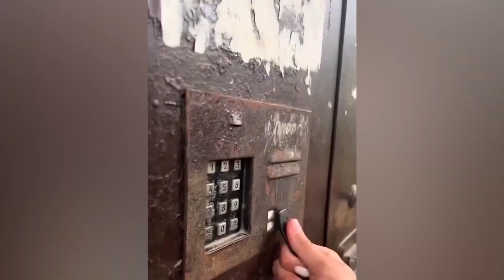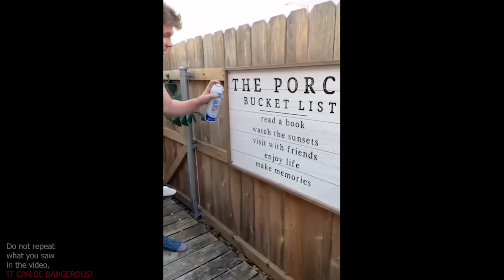TOTAL IDIOTS AT WORK #69 | Fail Compilation | Funny Fail 2024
TOTAL IDIOTS AT WORK # | Instant Regret Fails Compilation | Funny Fails
Welcome to our latest compilation where total idiots at work transform everyday office life into a comedy show. Enjoy as each bad day at work unfolds into a series of funny fails, perfect for your weekend entertainment.
Compilation of videos from subreddit r/instantregret, TikTok, and a few other sources.

idiots
fails
fails at work
work fails
funny fails
Instant regret
instant regret fails
aif idiots at work